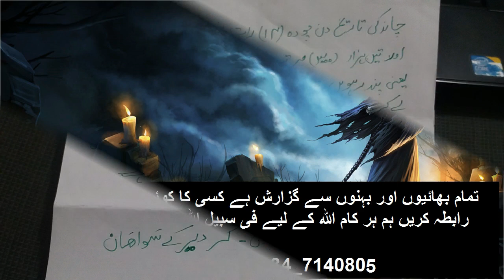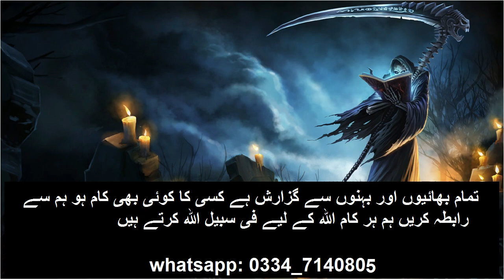Insani Nazron sy ghayab hony ka amal asan aur sada sa amal urdu hindi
Aslamu Alakum,
(Wellcome to My Channel Amliyat aur Hikmat ki Dunia)
kisi bi masla ke ly rabta karain her kam FISABIALLAH ki jata hay aur kisi kisam ka koi hadiya aur fees nahi li jati, apna mukamal masla is ID per mukamal detail ke sath send karain apko apke masly ka hall with in 24 hours bata dia jay ga,

For example: ( jadu tona, Jinnat ka kabza, Sahar, kala jadu, Pasand ki Shadi, husband ko Rahyrast per lana, Bivi ko rahyrast per lana, dushman ko zalil karna, Mohbat ko pana, Jinnat ki taskheer, karobari masly, bandish kisi bi kisam ki ho) .

healthmeasy, islamic teacher, the urdu teacher, islam advisor,islamic solution, nazron se ghayab hona, ghayab honay ka amal, how to become invisible invisible nazar se ghayab, ghayab hojana, nazar se gahyab hojanay ka tarika, nazar se gahayab honay ka tareeqa, nazar se gahayab, gayab hoja nazron se posheda honay ka amal, nazron se posheda hona, nazaron se gayab honey ka tareeqa, make yourself look invisible, nazron se ghayab honay ka amal, ghayab hone ka wazifa, islamic wazaif